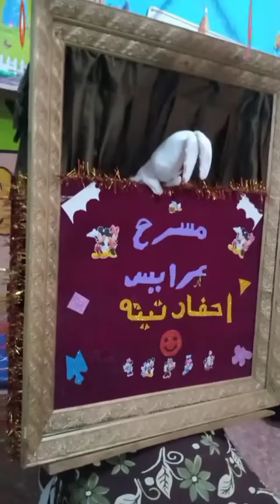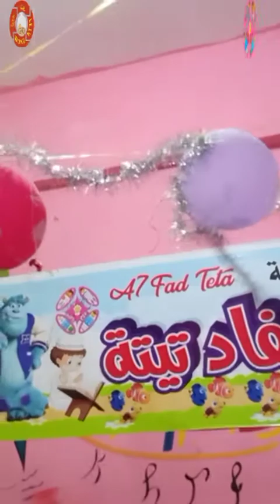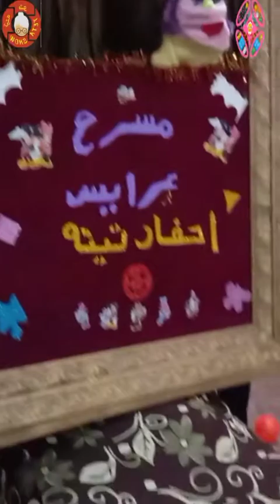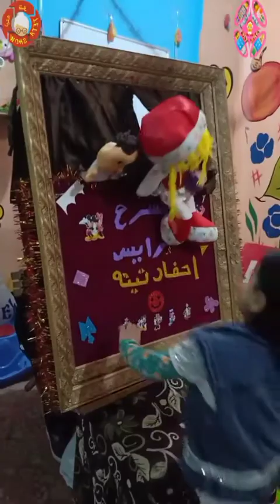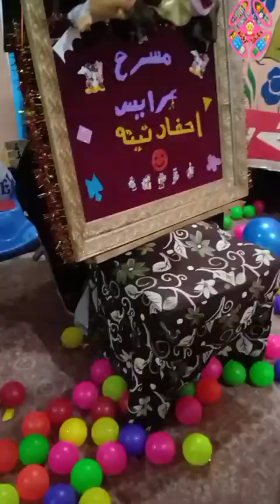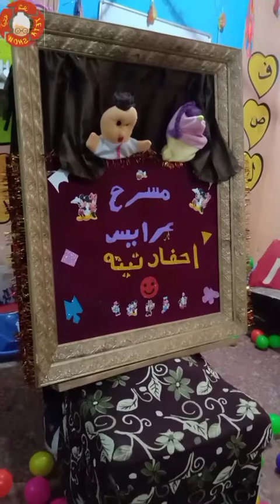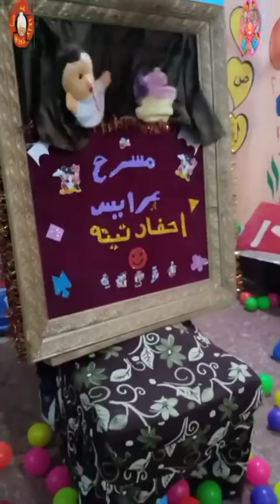عيد الطفولة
احلى حفلة عيد الطفولة في الحضانة